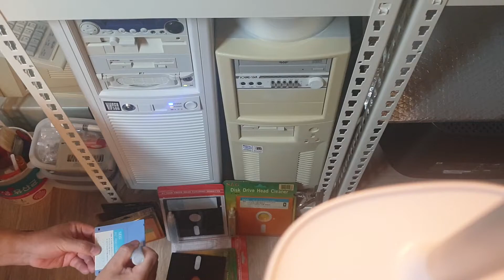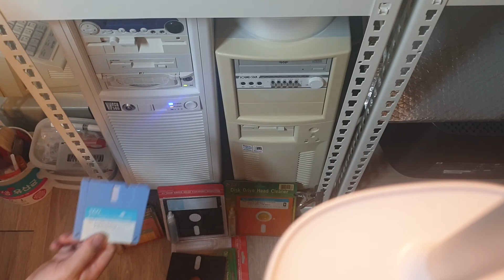FLOPPY DISK DRIVE CLEANING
5.25 & 3.5 CLEANING DISKETTE